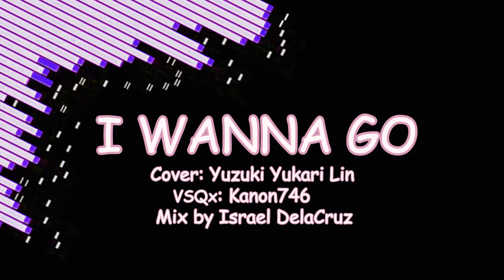【Yuzuki Yukari Lin V4 】 I WANNA GO 【VOCALOID4カバー】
MP3 download-(Sorry but Souncloud don't let me put my cover on it)
Hola/Hi there!
Se que acabo se subir un cover, pero es que despues hice este, y me fascino!
y tenia que subirlo. X3 esta vez use solo Yukari Lin.
en las notas bajas Lin, suena igual a Jun. mm es raro..
como sea. queria hacer un cover de esta canción desde que vi el vsqx hace  4 años. y solo hasta ahora pude hacerlo!!
si tuve problemas al renderiza el videor, y espero que no ocurra de nuevo. el vegas se quedo trabado en 100% pero seguía y de los 45 minutos, que decía que iba tardar , aun no se termino. lo deje hasta 1 hora con 20 minutos, y nada, así que lo cerré sin mas, el vídeo quedo bien, pero. al final se corta le audio. pero solo en los dos últimos segundos, osea que no importa. X3
­ English ­ ­-
I  know that is just a cover up, but is that after I did this, and I am fascinated!
and had to upload it. X3 this time use only Yukari Lin.
in the low notes Lin, sounds just like Jun. mm is weird ..
whatever. wanted to do a cover of this song since I saw the vsqx four years ago. and only now I could do it !!
if I had trouble rendering the videor, and hopefully will not happen again. the vegas stayed stuck at 100% but was still and 45 minutes, that said that would take, I still did not finish. leave it up to 1 hour and 20 minutes, and nothing, so I closed it without more, the video remained good, but. end audio will cut. but only in the last two seconds, meaning that no matter. X3

Vocal: Yuzuki Yukari Lin V4

(I made Edits for my cover )